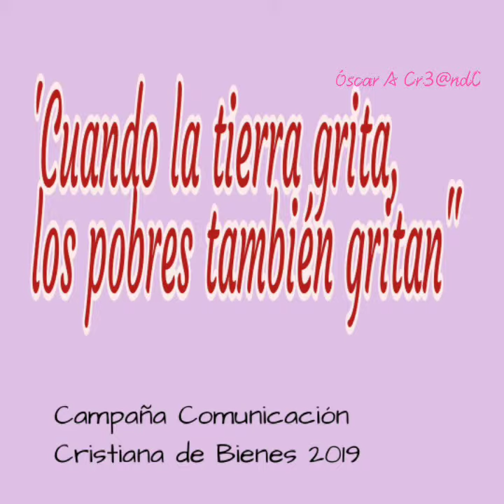4to. Domingo de Cuaresma.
Marzo 31 de 2019. El Hijo Pródigo. Óscar AC